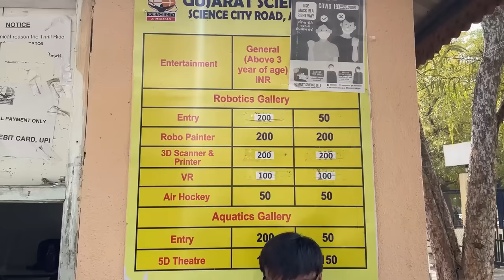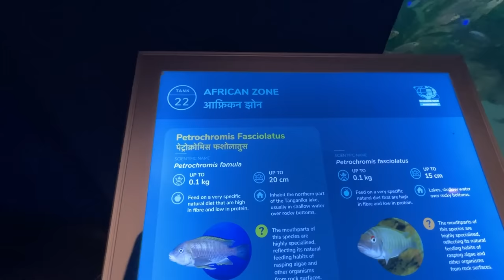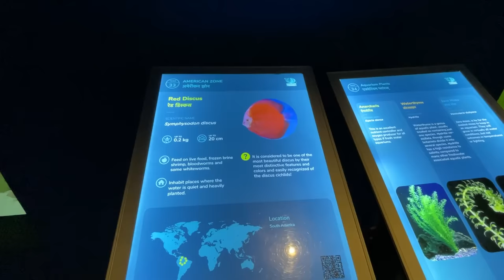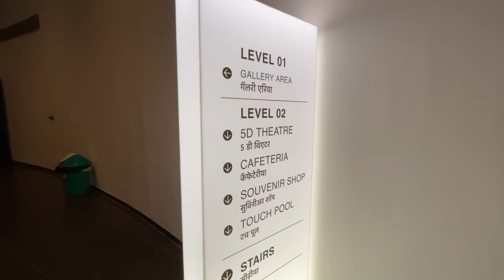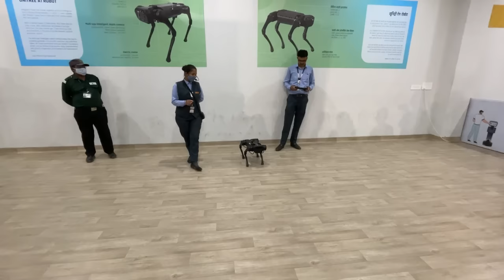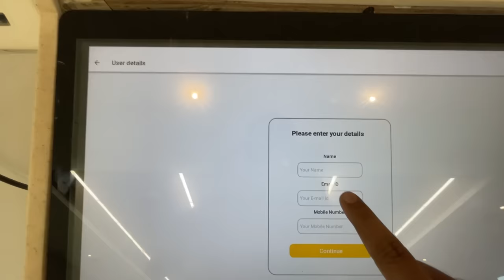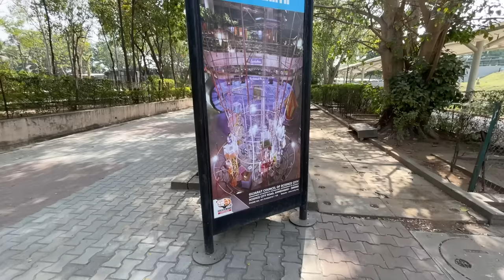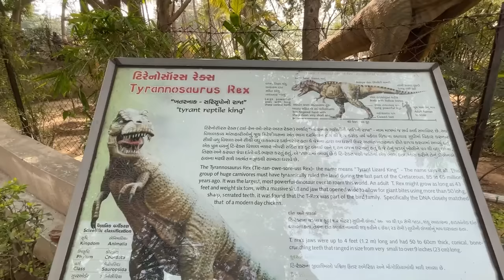Science City Ahmedabad Aquarium Robotics Gallery Ticket Price ।। Ahmedabad Science City Full Tour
ahmedabad Science City Full Tour:

Located off the Sarkhej Gandhinagar Highway, Science City is an ambitious initiative of the government of Gujarat to trigger an inquiry of science in the mind of a common citizen with the aid of entertainment and experiential knowledge. Covering an area of more than 107 hectares, the idea is to create imaginative exhibits, virtual reality activity corners, and live demonstrations in an easily understandable manner.

Currently the Aquetic Gallery , Robotics Gallery,3D Imax theater, musical dancing fountain, energy park and simulation rides interest visitors